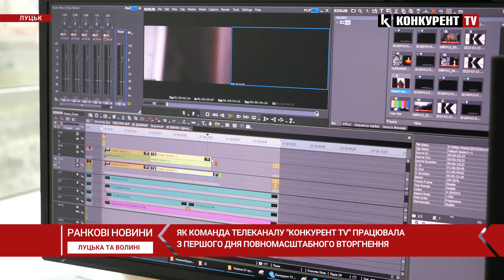НОВИНИ РАНОК | 08:30🔴 розмитнення автомобілів, скандал щодо будинку, деталі ДТП у Луцьку